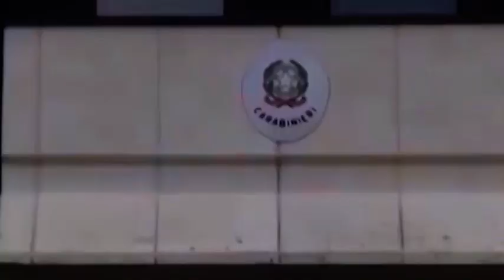Aveva messo a segno 10 furti in pochi mesi: arrestato ladro seriale